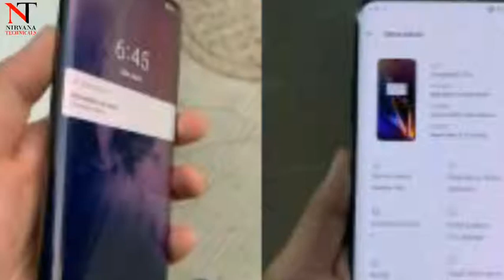Top Confirmed Upcoming Phone in India this May 2019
Boat Bassheads 100
One Plus 6t